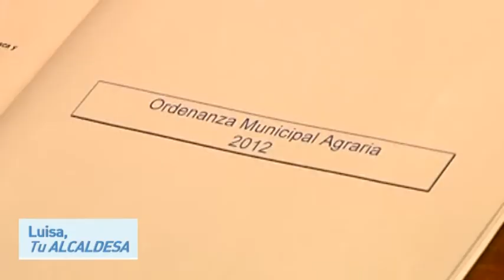LUISA TU ALCALDESA AGRICULTURA Y PESCA